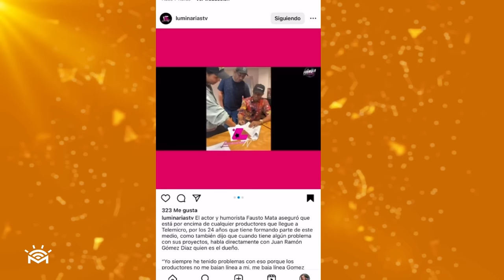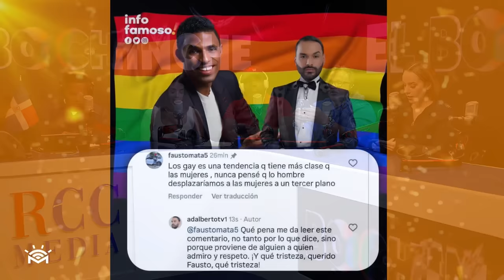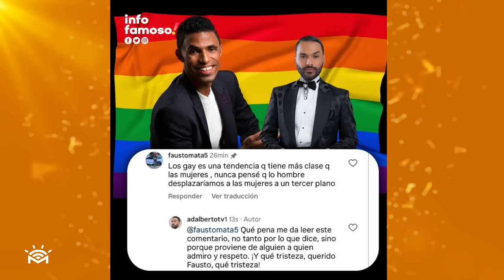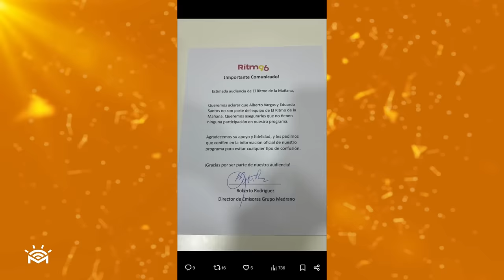Cancelación de Radical y Eduardo del Ritmo - Fausto Mata choca con la comunidad - El Bochinche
Crea tu BABY REGISTRY EN AMAZON DESCARGA EL APP MAÑANERO RADIO